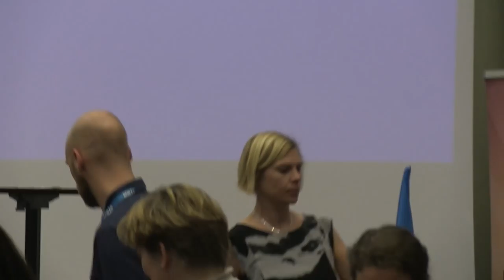Ineke Vermeulen workshop in Boras, 2015 Part 5/9